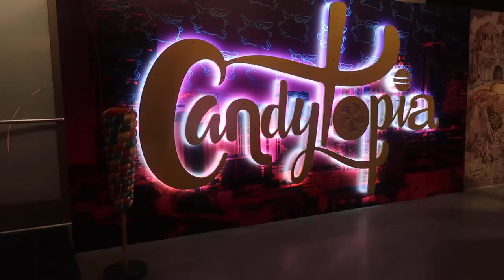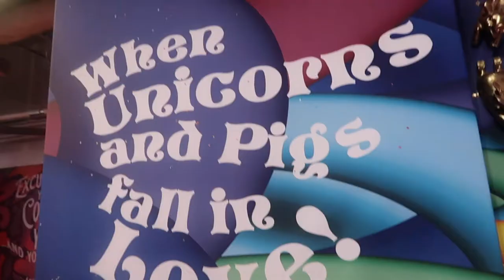WEEKLY VLOG #4 | CANDYTOPIA, TOPSHOP TRY-ON, GIRL'S NIGHT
The sun may not have been shining outside but I had a bright and fun time at Candytopia! It was so fun to visit this traveling 'exhibit' and some quality time with a friend. Best part was we got to act like kids and eat tons of candy while taking pics for the 'gram. I also  made the most of returning a purchase and tried on some great spring pieces at Topshop. Great start to the weekend!

★ FOLLOW ME ★

*Bomber jacket (old, similar below)

*Platform Sneakers

Smashbox Primerizer, Make Up Forever Ultra HD Stick (Y335), Maybelline Fit Me Concealer (10), Hourglass Translucent Veil Setting Powder, Benefit Hoola Bronzer, Milk Makeup Bronzing Stick (Baked), NARS Charlotte Ginsbourg Collab Multiple Tint (Alice), Rimmel Spice Palette, Dior Mono Eyeshadow (Meteore), NYX Micro Brow Pencil, Anastasia Beverly Hills Clear Brow Gel, Lancome Monsieur Big Mascara, Smashbox Spotlight Highlighter Palette (Gold), Loreal Rouge Liquid Lip (I Create)

I was not compensated to share any products. I do receive a small portion of commissions from all links tagged with an asterisk (thanks for supporting yo girl). However, all opinions are my own. *